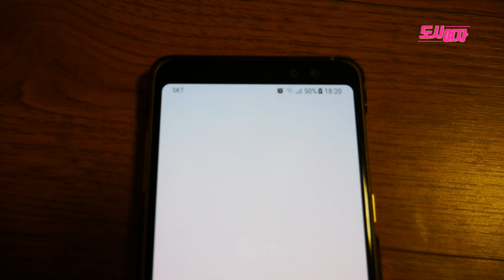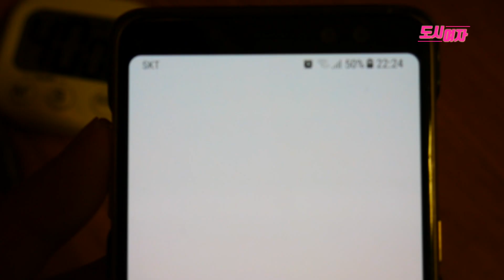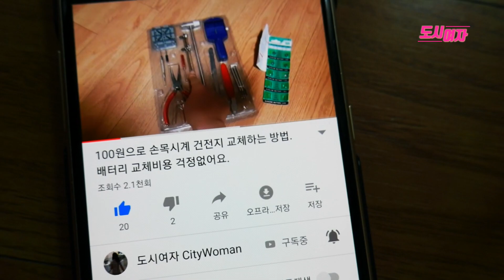휴대폰 배터리 충전시간 단축하는 방법! 이게 정말일까?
예전에 TV방송에서 핸드폰 사용팁으로
휴대폰 충전시 전원을 끄고 충전하면, 전원을 켜고 충전할 때보다 배터리 충전속도가 더 빨라진다는 이야기를 들었는데,  그 말이 정말인지 갑자기 궁금해져 직접 실험을 해보았습니다. 영상 재밌게 봐주세요.^^